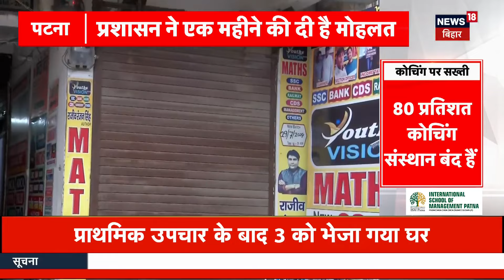Breaking News : राजस्थान में दिल्ली जैसी घटना | jaipur Hadsa | IAS Coaching | weather News